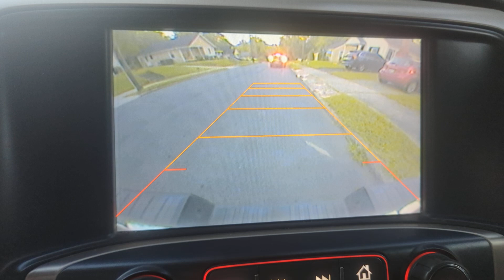2015 GMC Sierra Denali: Backup Camera